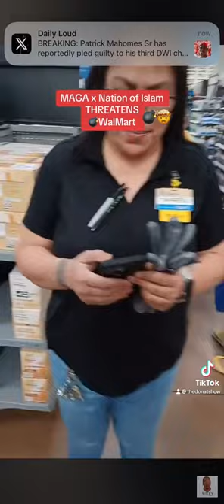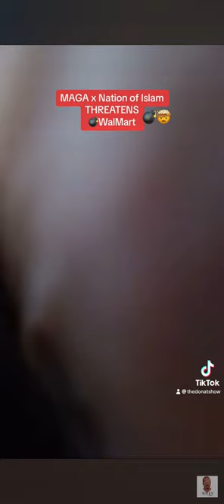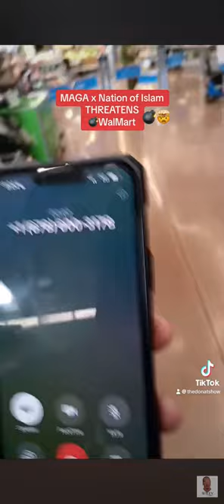Black MAGA YouTuber claim Minister Louis Farrakhan NOI Sent To BLOW UP Chicago Walmart‼️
The Wiley Show Threatens to blow up Walmart in a Make America Great Again (MAGA) hat. Enjoy premium gifts for special occasions, corporate clients looking for quality gift baskets, and people celebrating milestones and festivities.